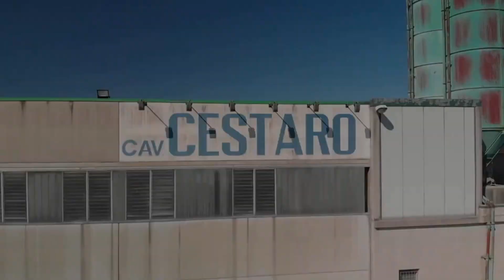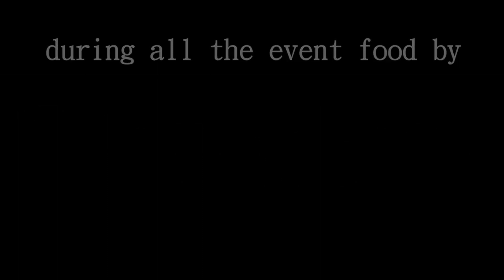Trailer raduno auto sportive/tuning by CESTARO GARAGE 25.07.2021